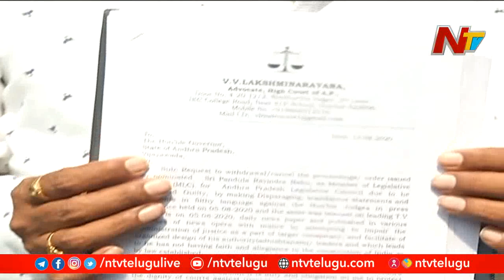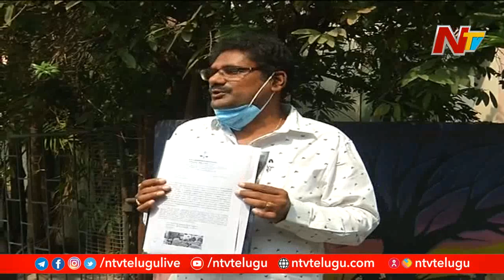CBI Inquire HC Advocate VV Lamxminarayana Over Social Media Posts against Judges | Ntv